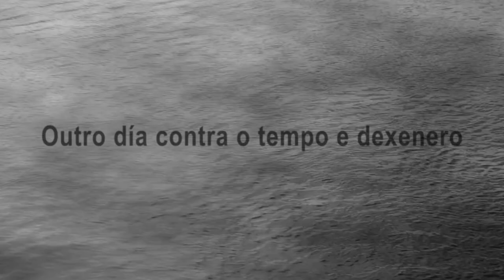EnLisboaenSligoDublín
Creación de desenrolo audiovisual sobre as verbas do gran poeta chairés Lois Pereiro, recollidas no seu poema homónimo.